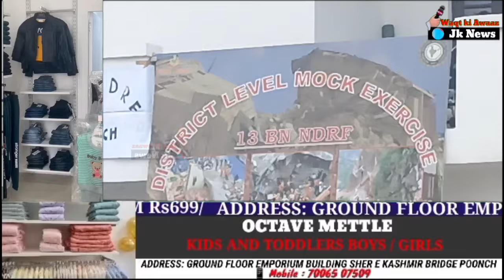NDRF&ضلعی انتظامیہ سپورٹس سٹیڈیم میں موک ڈرل کا انعقاد کسی بھی آفت سے حفاظت پر پونچھ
NDRF&ضلعی انتظامیہ
سپورٹس سٹیڈیم میں موک ڈرل کا انعقاد
کسی بھی آفت سے حفاظت پر پونچھ